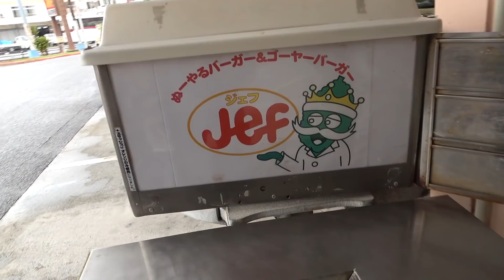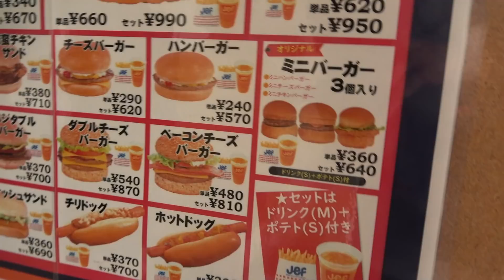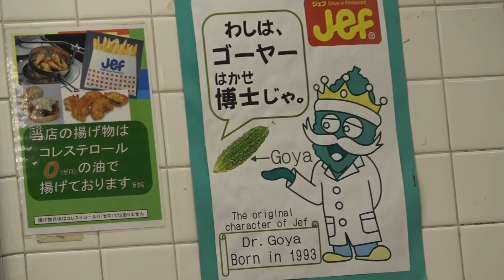沖縄独自のファストフード店"JEF"の全商品買ってみた！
沖縄方言満載なメニューのある独特なハンバーガー屋さんの全ハンバーガー紹介！

★依頼メール・仕事メールはこちら

●釣り図鑑を購入したい方は比嘉さんにメール連絡を↓
●BGM 提供:JOY&LIFE Creation / 稲福高廣